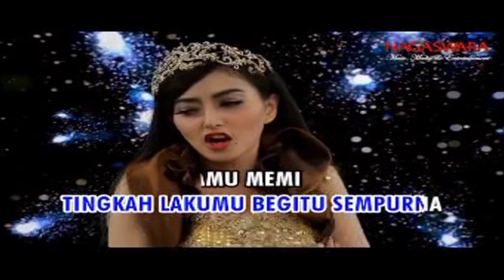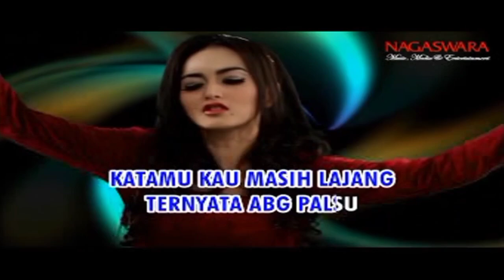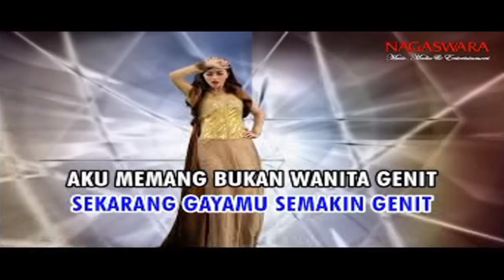Larissa Kentring - ABG Plasu [DJ Glary] (VCD KARAOKE HQ)